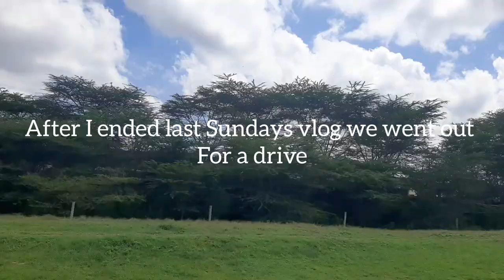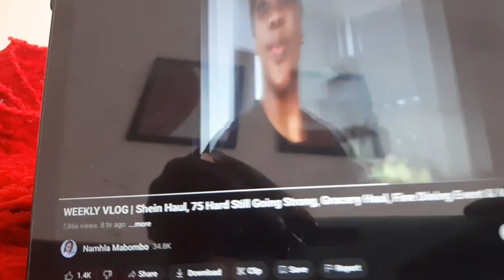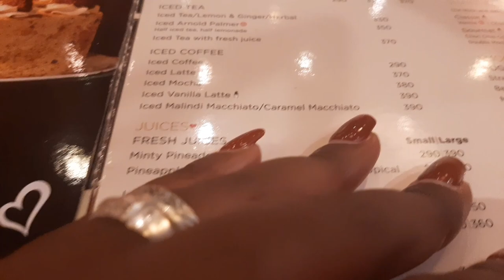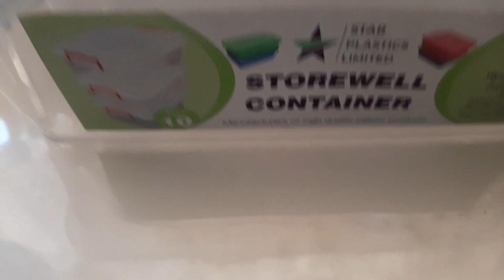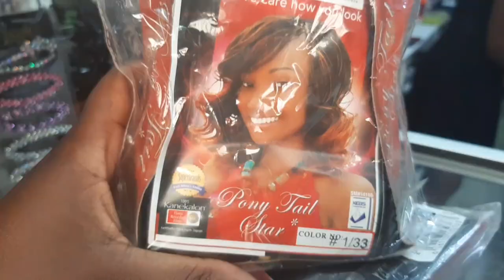VLOG|Drives,Dates😍, Haul,New hair & much more ❤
Hello loves.

Musician: LiQWYD

Tina ❤